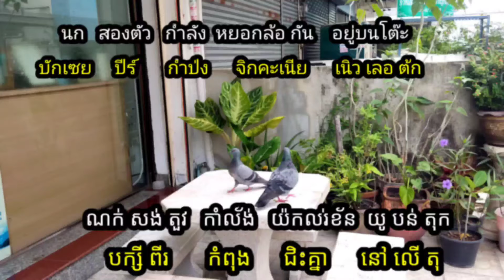ชื่อนกพิราบเรียกว่าอะไรภาษากัมพูชา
วีดีโอนี้สร้างเพื่อสื่อสารภาษากัมพูชาและบรรยากาศธรรมชาติของสัตว์